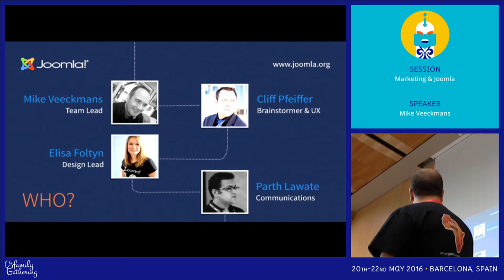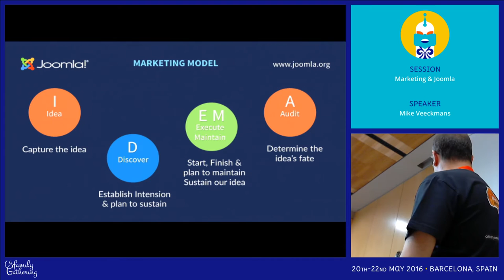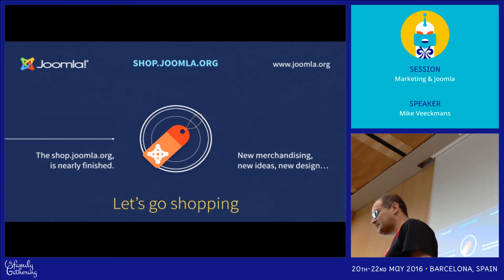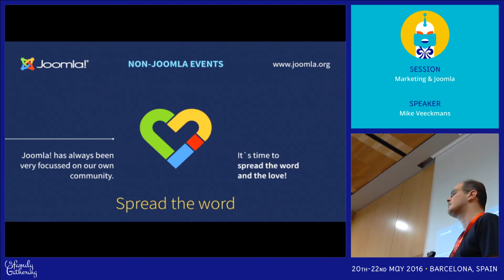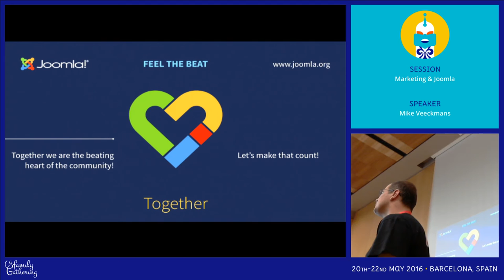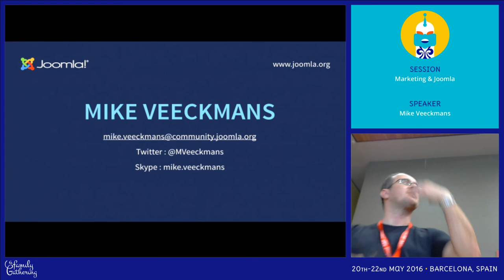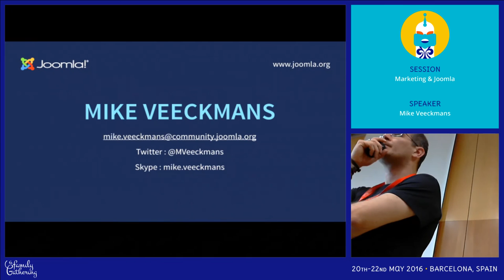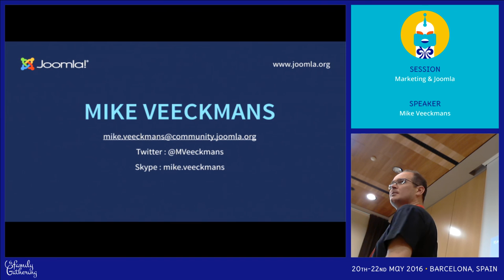JAB16 - Marketing & Joomla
by Mike Veeckmans

How is Joomla running it's marketing ? Is it easy or hard? Let have an inside view and see if you can help Joomla! grow.